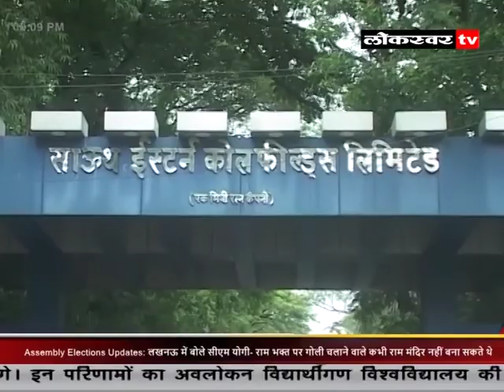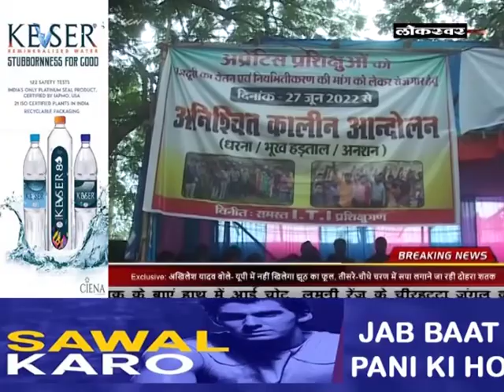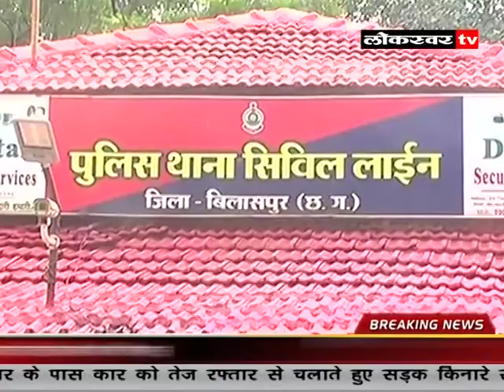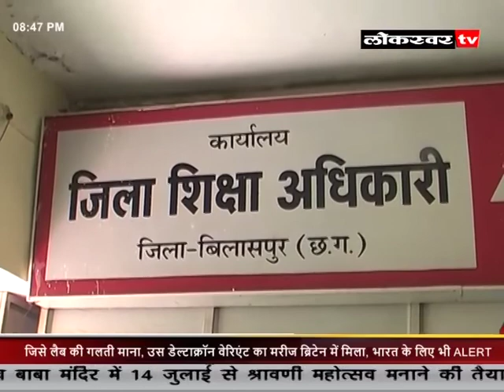News 11 07 2022